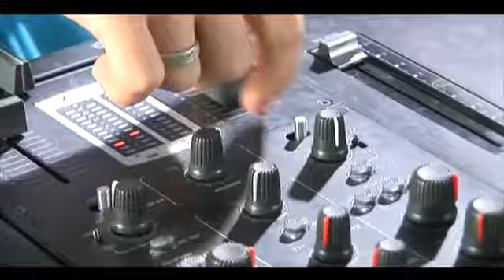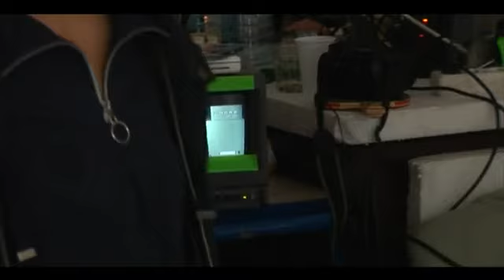Monopol Lans Full Erection Remix - making of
Monopol Lans Full Erection Remix - making of produced by: Entyrecords Limited, Big Bang Film, Limepro, Dwaem